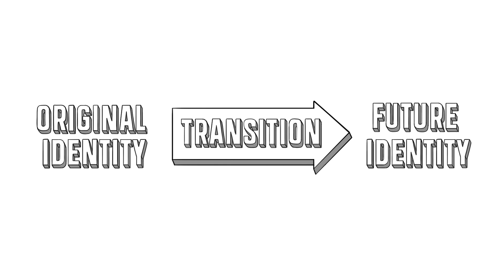Identity Transitions via Subtle Adaptive Sensemaking: The Empirical Pursuit of the Intangible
Academy of Management Discoveries: December 2022, Vol. 8, No. 4

By Claus Rerup, Dennis A. Gioia and Kevin G. Corley

We conducted a 10-year longitudinal study of the formation and change of an organization’s identity over its complete life cycle, from birth to death. Over this time, the organization (“Rebelient”) went through several identity transitions wherein members of the organization came to understand that who they wanted to be as an organization was not possible because of differing expectations held by various inside and outside stakeholder groups. Discrepancies arising from those difficult-to-meet expectations led to repeated cycles of adaptive sensemaking, as members sought to understand what was happening. Our analysis of Rebelient’s identity transitions focuses primarily on a subtle form of adaptive sensemaking (semantic sensemaking) as a way not only to advance our understanding of intangible processes involved in identity transitions, but also to investigate an underexplored realm of sensemaking. Our findings have implications for the study of both organizational identity and adaptive sensemaking.